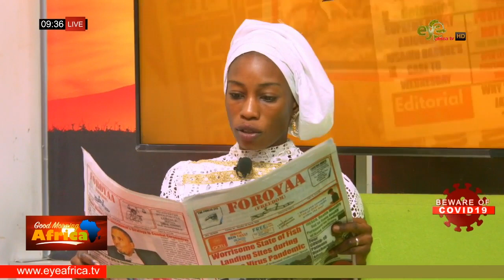RICE GROWERS IN FULADOU PACHARR IN A STATE OF DESPAIR: EYEAFRICA TV